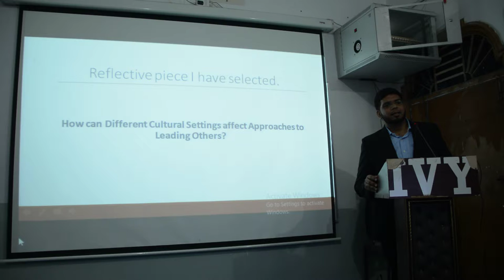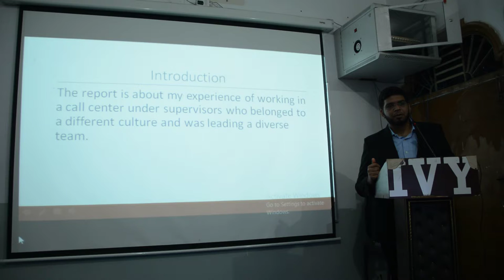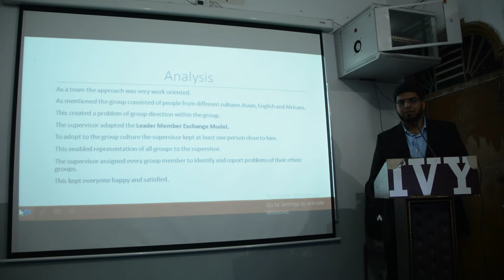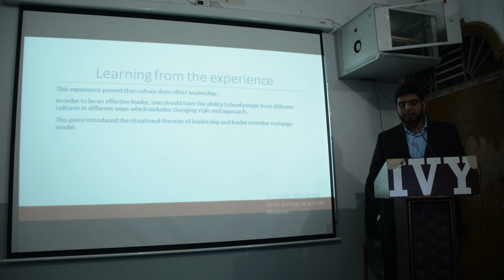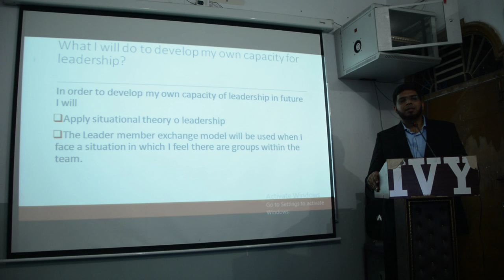BPP Leadership Presentation BP0186914